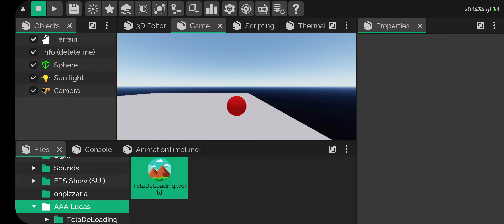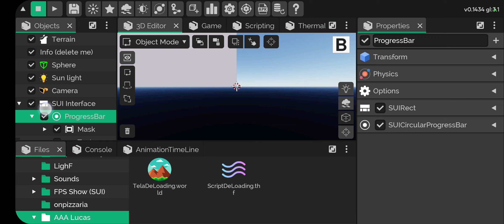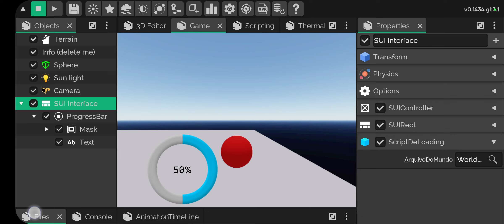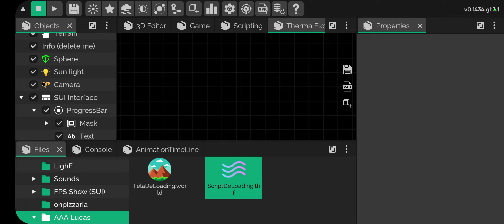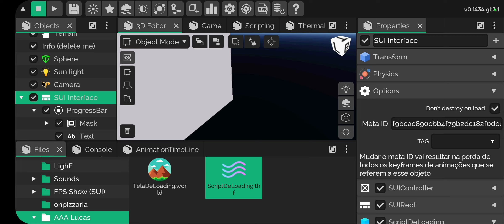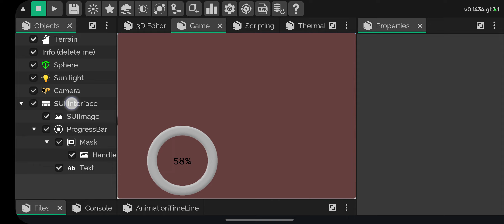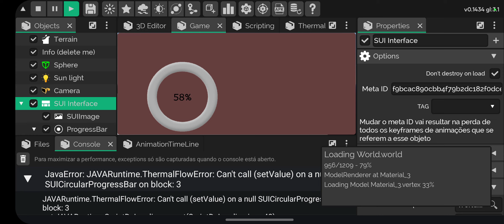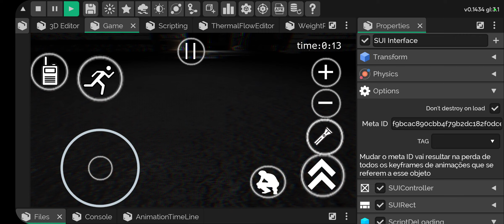Como fazer uma TELA de LOADING perfeitamente funcional na ITsMagic Engine Android.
Baixe a ITsMagicEngine